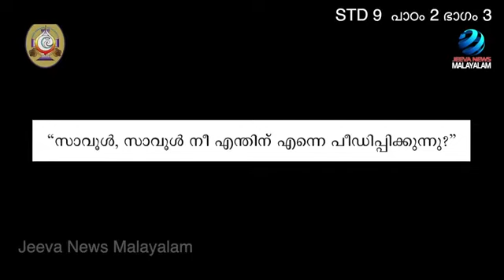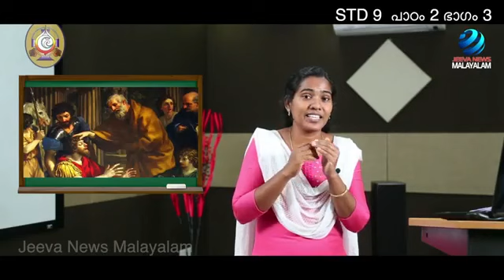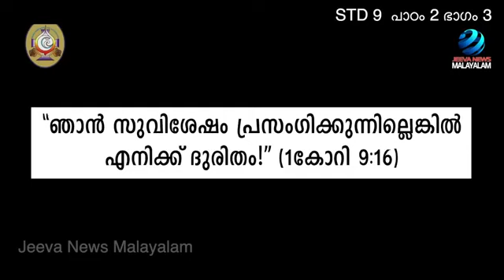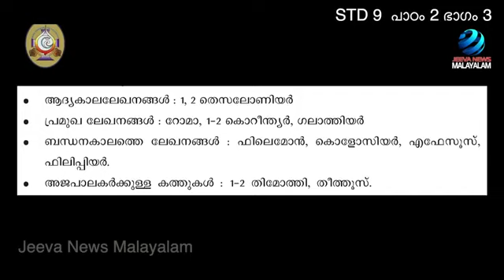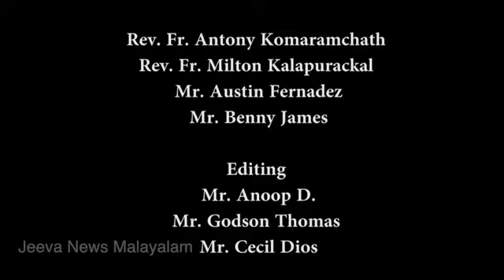9th Standard Chapter 2 module 3